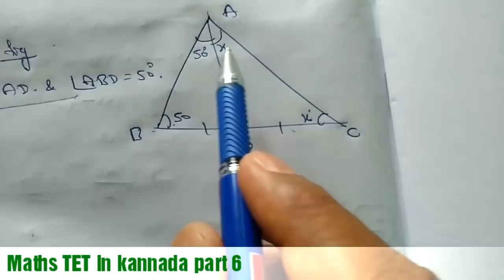GPSTR 2019 6-8 CET /TET Maths in kannada part-6. For all Exams FDA SDA TET KAS IAS CTET KPSC PSI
Mathematics problems for a exams